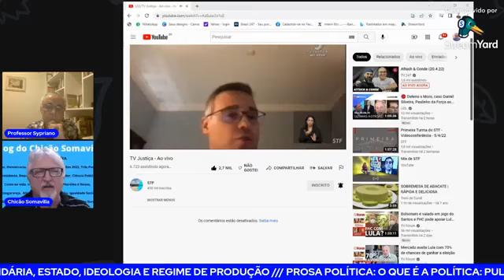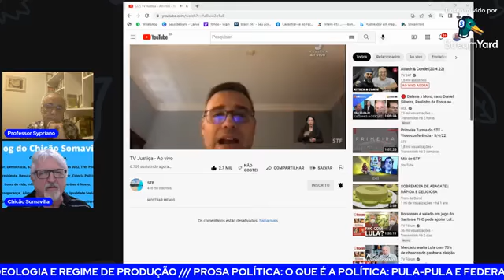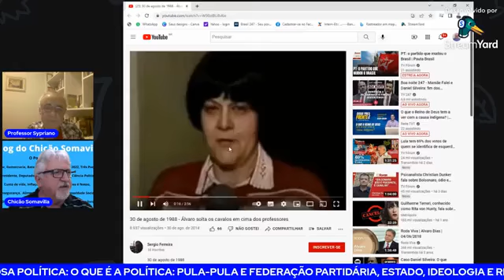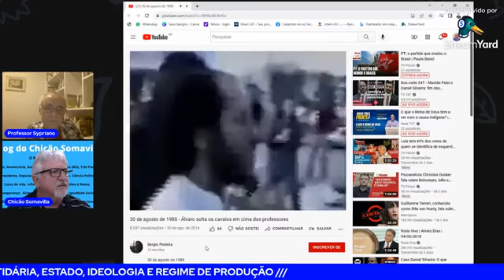Pula-pula partidário e interesses dos partidos políticos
A prosa política de hoje foi com Luiz Antonio Sypriano, Professor de Filosofia da Seed-Pr. Graduado em Filosofia e Especialista em Filosofia e Educação.
Os assuntos abordados foram:
A eterna pendenga de Bolsonaro com o STF e TSE
Comportamento da imprensa em relação à disputa presidencial e no campo do legislativo
Pula-pula partidário
Federação partidária e interesses dos partidos políticos